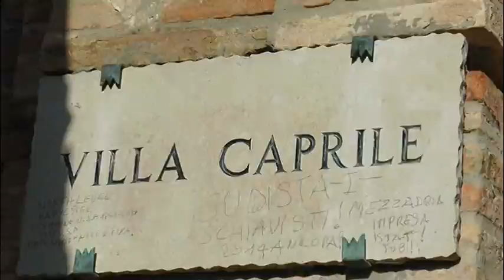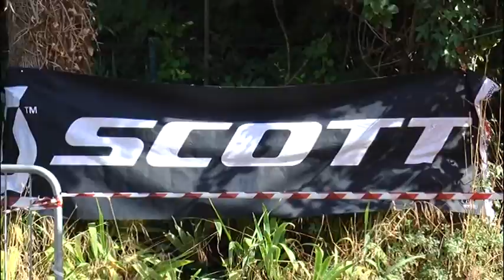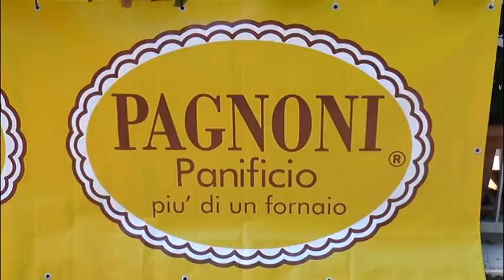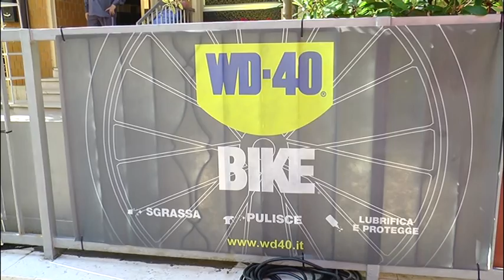Mountain Bike - Pesaro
Trofeo Villa Caprile
  Campionato Nazionale UISP

by Giuly :)